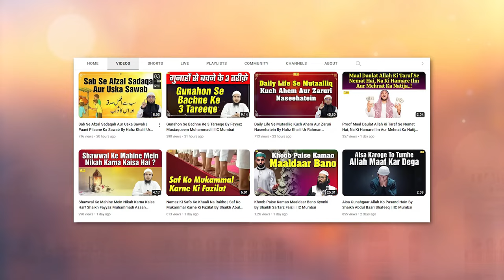Paan Gutkha Khane Wale Aisa Na Kare By Hafiz Khalil Ur Rahman Sanabili | IIC Mumbai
Bank Account Details:
ILM FOUNDATION
ICICI Bank
Savings account
IFSC CODE-ICIC0001028